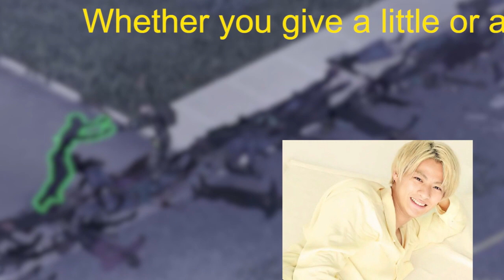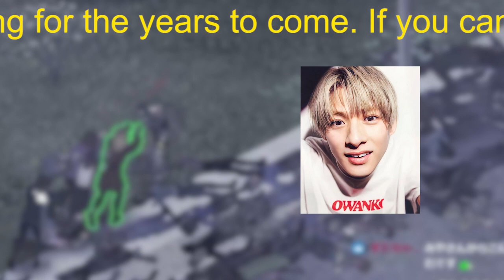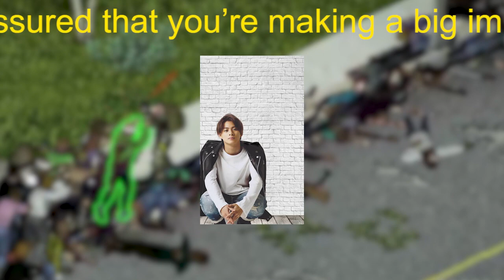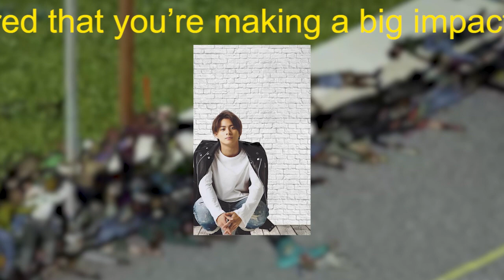【平野紫耀】「本当に天然」平野紫耀がインタビューで元カノトーク…スタッフ騒然？